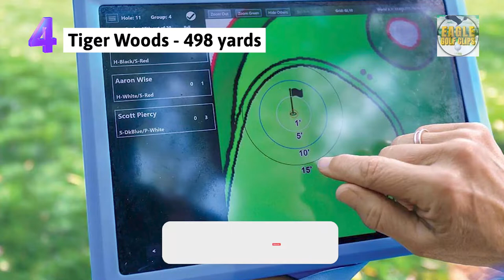Top-5 Longest Drives in Pro Golf History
Join us when we take a look at the 5 Longest Drives in pro golf history!

The results might surprise you!

5. Dustin Johnson - 489 yards - 2018 WGC Dell Technologies Match Play
4. Tiger Woods - 498 yards - 2002 Tournament of Champions
3. Louis Oosthuizen – 500 yards - 2013 Ballantine’s Championship
2. Mike Austin – 515 yards - 1974 National Seniors Open Championship
1. Carl Cooper – 787 yards - 1992 Texas Open

About Eagle Golf Clips
🎥 Top-10 Golf Clips, Highlight Golf Clips, Golf Stories and more.
📝 Written, voiced and produced by Eagle Golf Clips